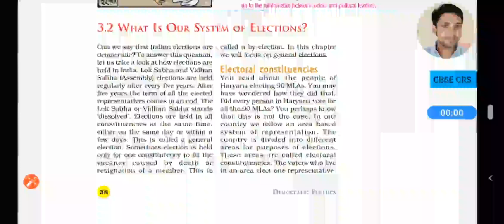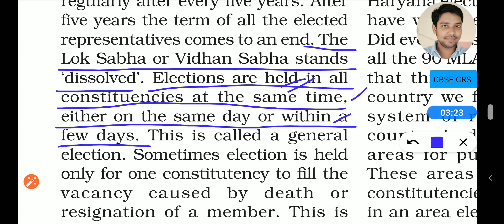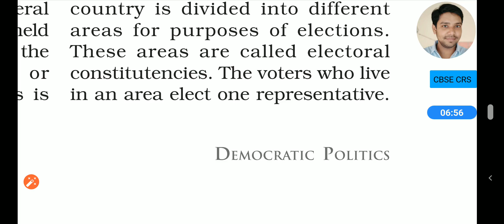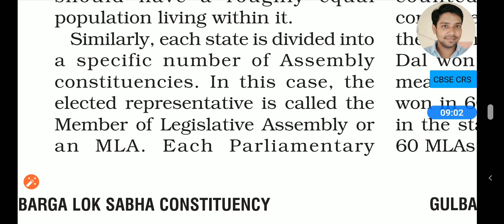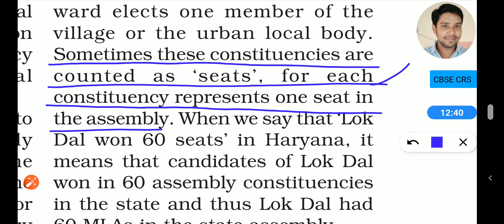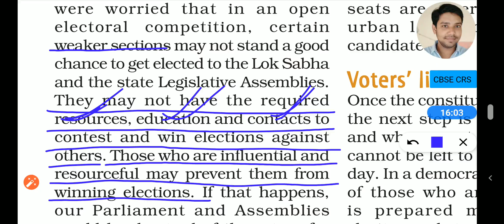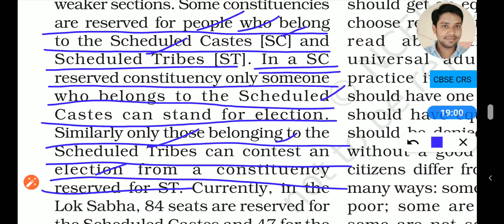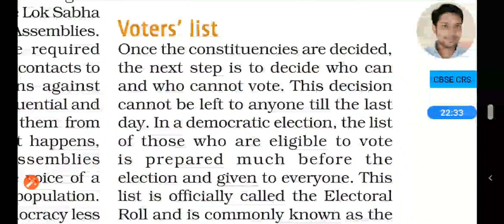Civics ch3 L3